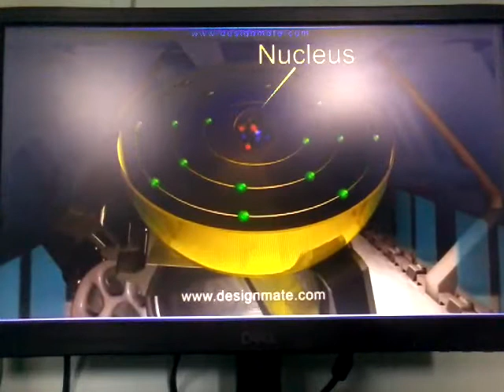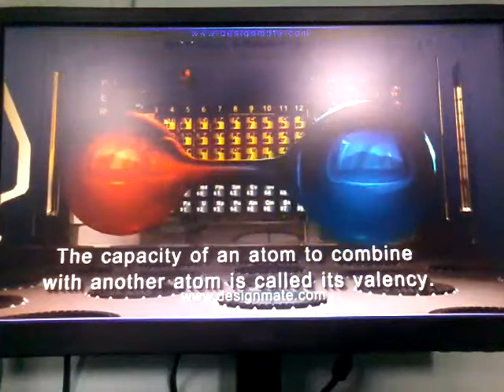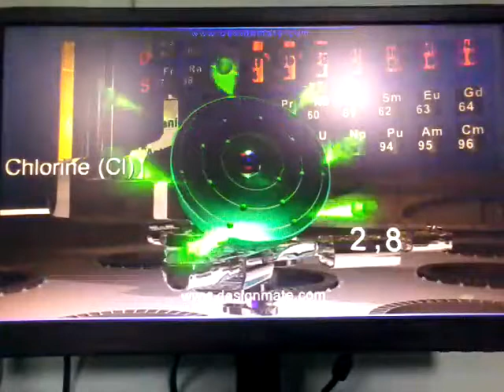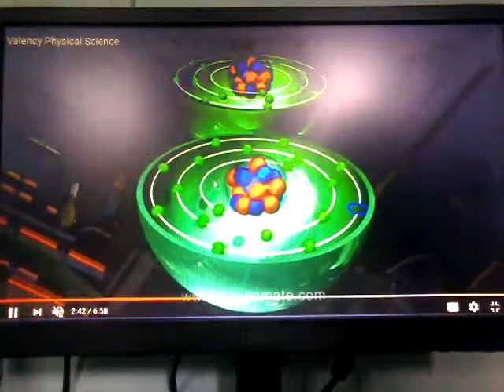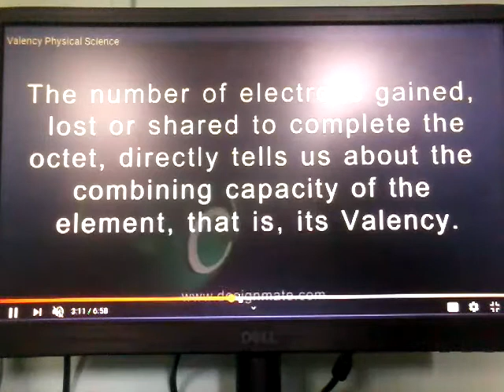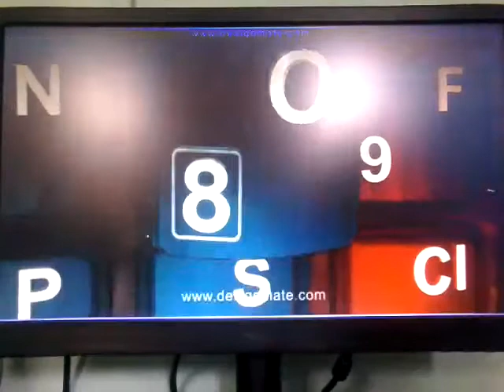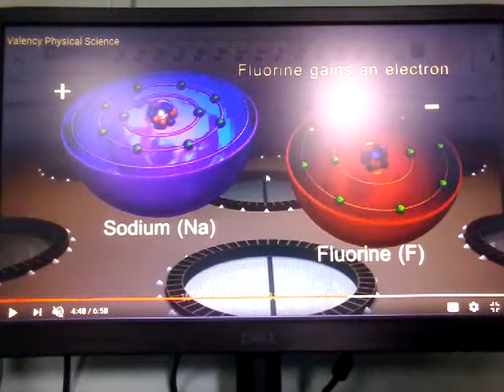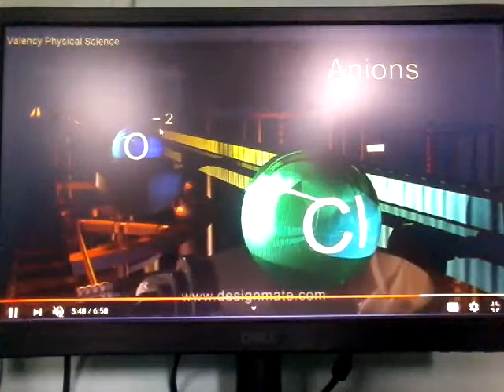Class VIII Physical Science